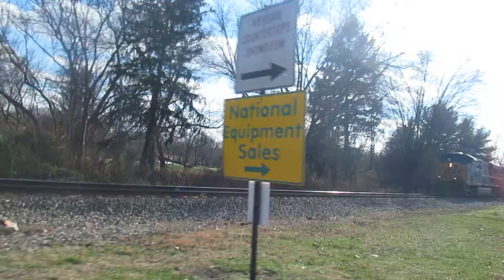CSX 3 engine Freight train with Canadian National Railway going through Clinton, Ohio on 11/19/2022